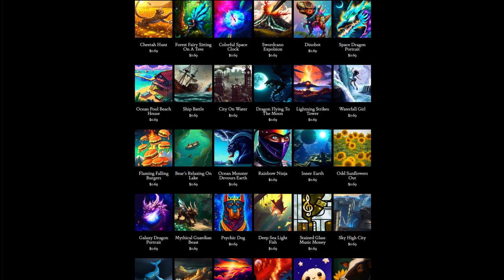Day 351: Stuck On Earth (song only)